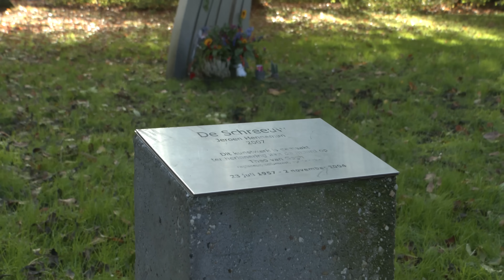Herdenking Theo van Gogh: twintig jaar later! ‘We missen hem!’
Het is 20 jaar geleden dat filmmaker Theo van Gogh bruut werd vermoord. De dood was niet alleen een aanslag op zijn leven, het was een aanslag op het vrije woord. Dit weekend herdenken we hem.

📺 Check voor meer fantastische content ook ons YouTube-kanaal Omroep PowNed!